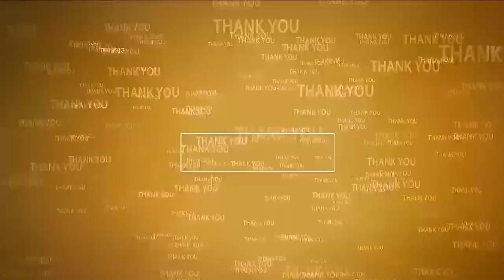నిరూపిస్తే రాజీనామా చేస్తా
- వ‌రిణి పంచాయ‌తీ స‌ర్పంచ్ మ‌ల్లికార్జున స‌వాల్‌